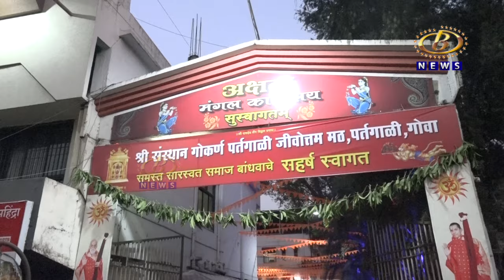श्रीपाद विद्याधीश स्वामी यांच्या प्रवचन आणि भजनाच्या कार्यक्रमाचा कोल्हापुरातील भाविकांनी घेतला लाभ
गोव्यातील गोकर्ण पर्तगाळी मठाचे श्रीपाद विद्याधीश स्वामी यांच्या प्रवचन आणि भजनाच्या कार्यक्रमाचा कोल्हापुरातील भाविकांनी घेतला लाभ